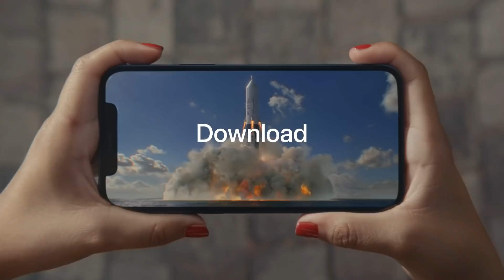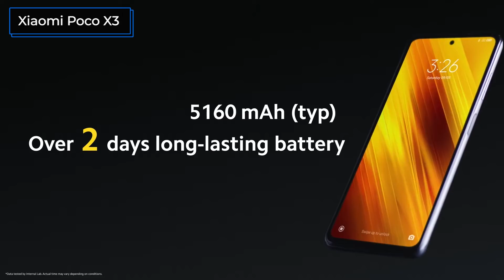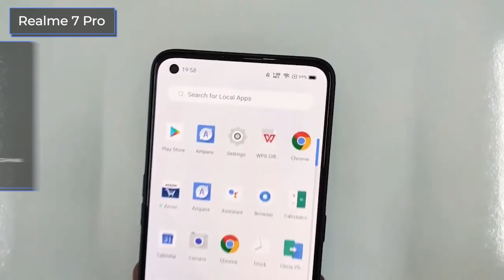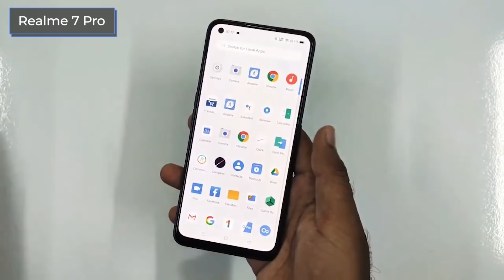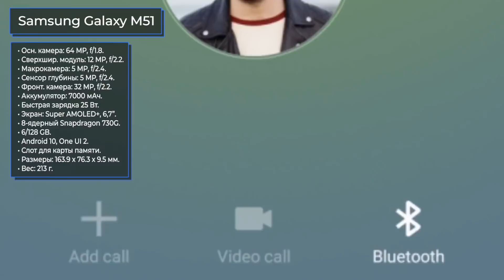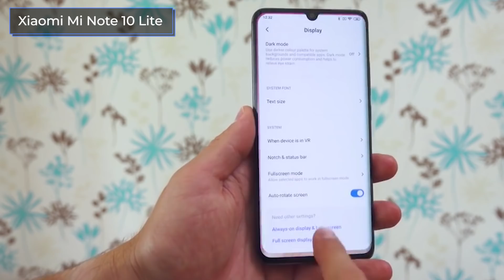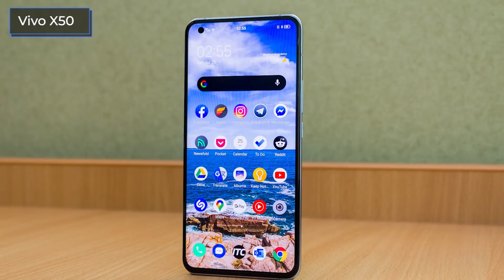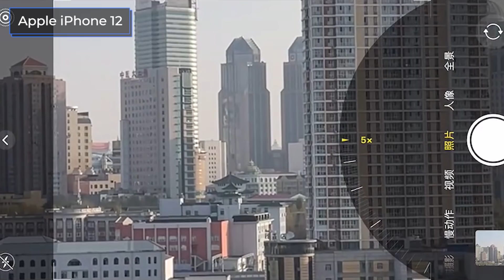ТОП—7. Смартфоны с хорошей камерой и батареей. Октябрь 2020 года. Рейтинг!